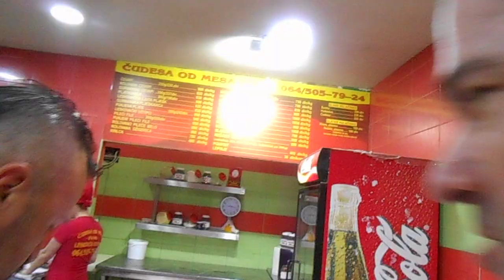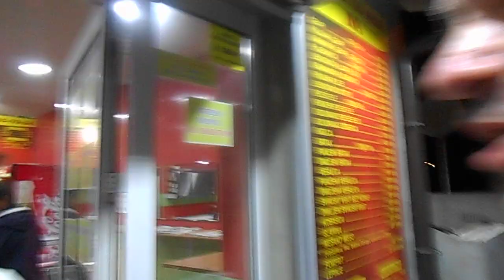baja i kale u kotezu